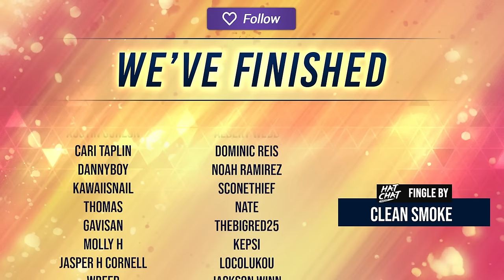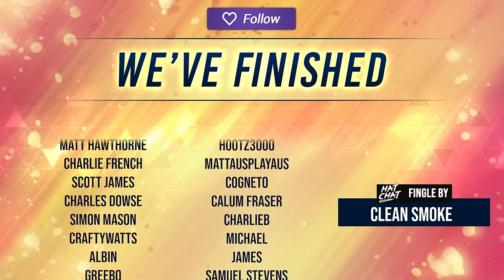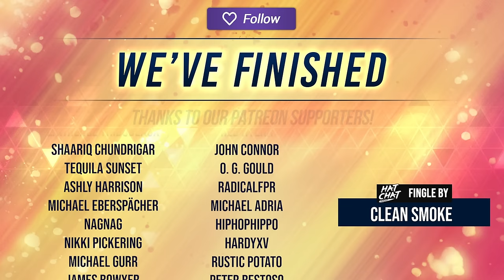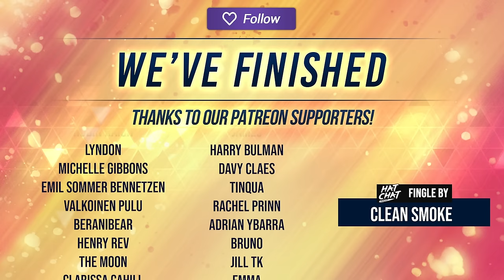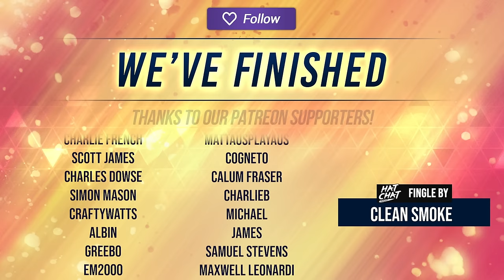The Hat Chat Podcast #165 - THIS is the perfect Sunday! Ft Craig Frost